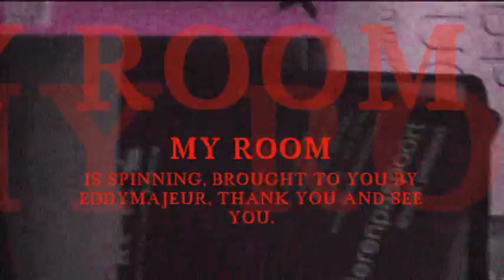DA ROOM is SPINNING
I KNOW I'M BORING ,I REPEAT MYSELF ,BUT WHO ISN''T